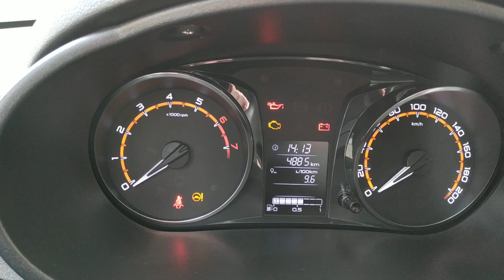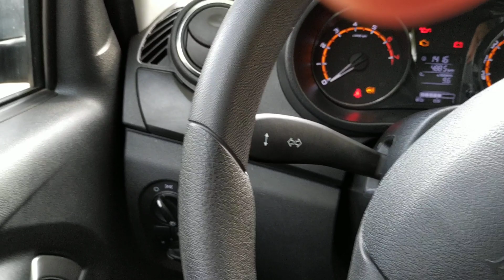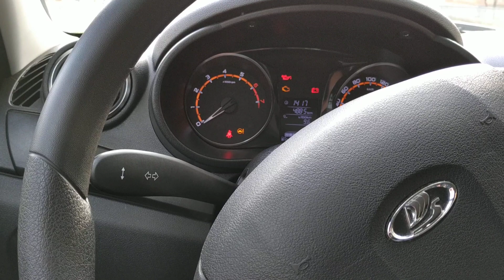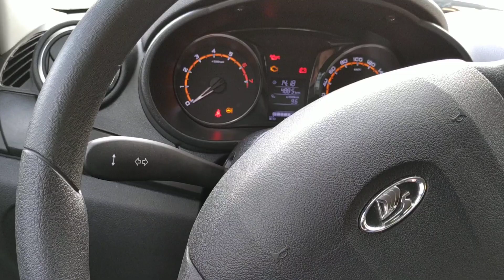LADA лучше не надо!!! Почему ВАЗ дерьмо.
Ребята, наши машины совсем скатились на дно. Качество на нуле, отношение к клиентам хуже некуда.